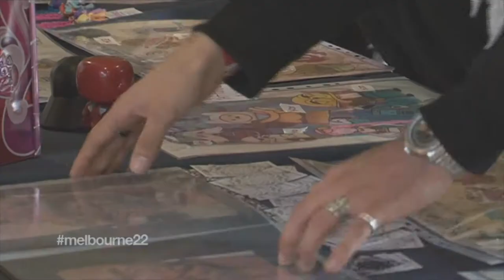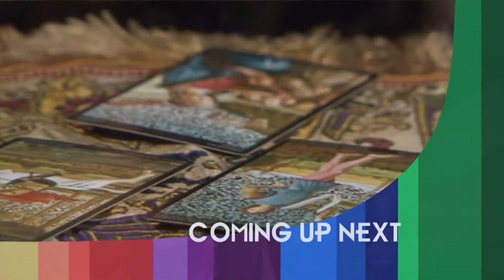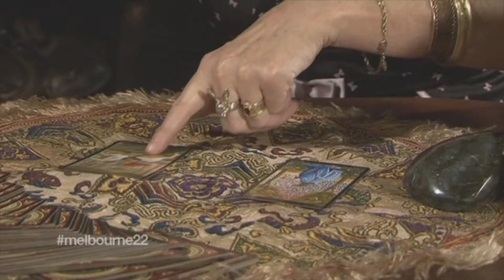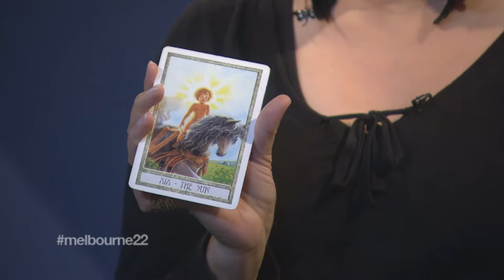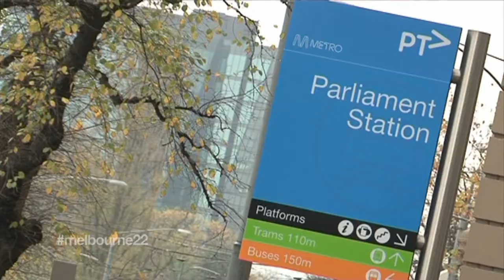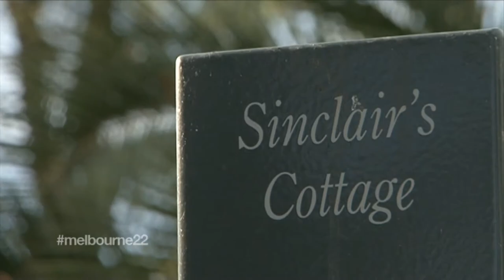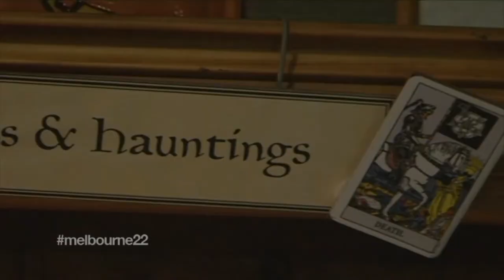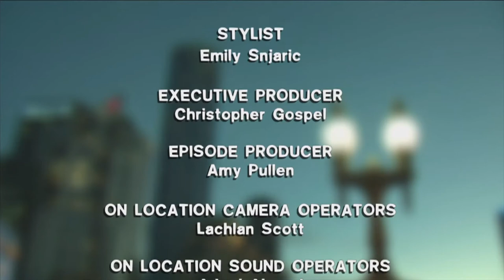Melbourne 22 - Episode 4 (2013)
Melbourne 22 is a Channel 31 TV show created by the students studying Screen and Media at NMIT Collingwood.